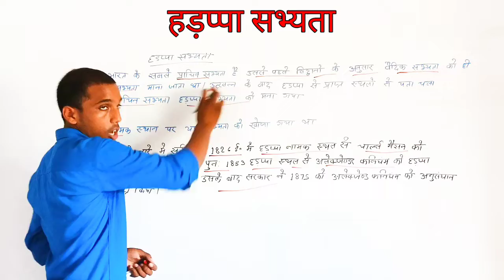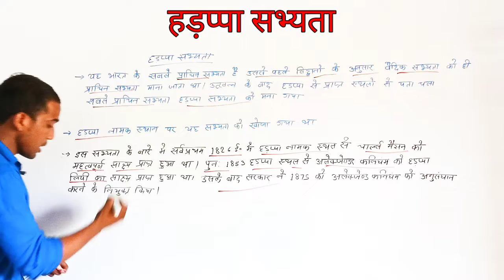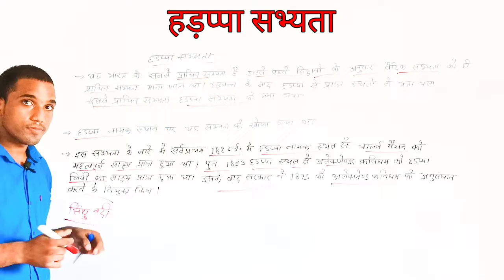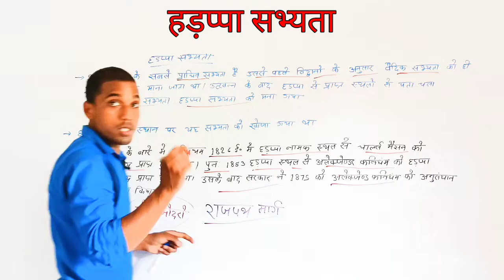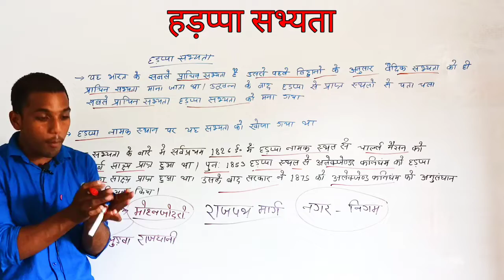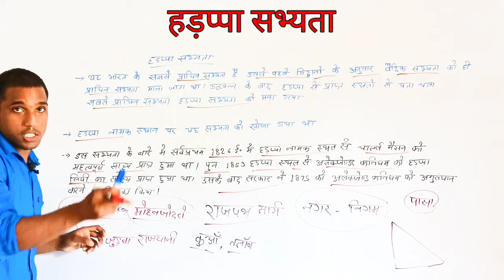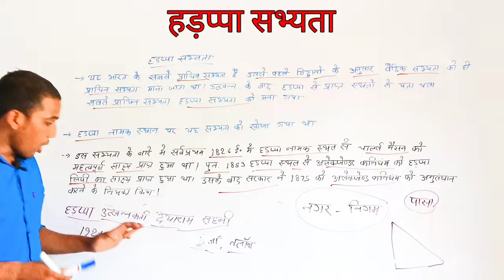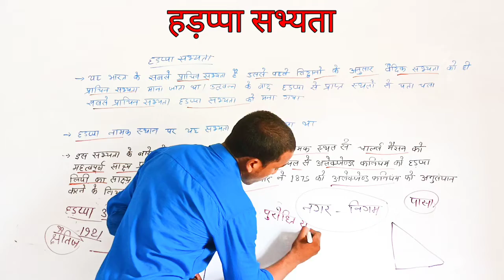हड़प्पा सभ्यता / hadappa sabhyata /hadappa civilization history class /part 1/ bseb tutorial class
हड़प्पा सभ्यता / hadappa sabhyata /hadappa civilization history class